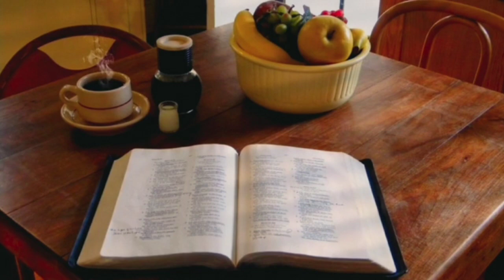122.La finalidad de las pruebas en la vida(4) deshacernos de lo inservible para poder seguir a Jesús